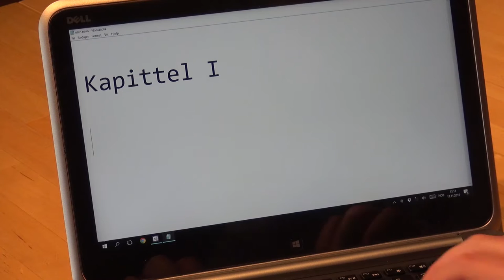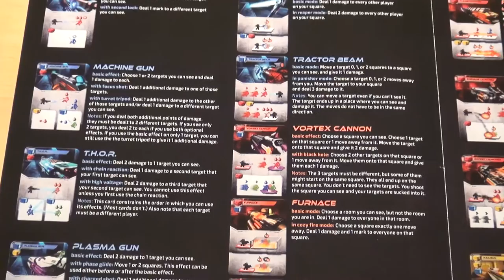Anmeldelse av Adrenaline (2016) fra Czech Games Edition